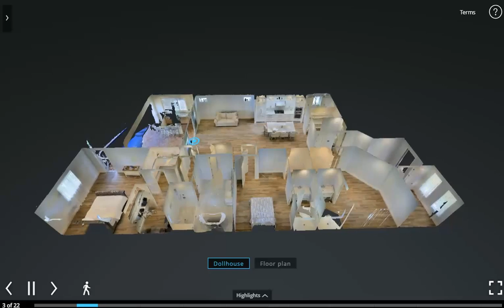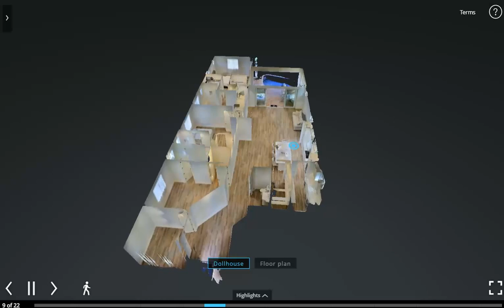3D Showcase by AccuTour - New Construction British Colonial Design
New single-story, 3 bedroom / 3.5 bathroom / 2-car garage and pool. Located in Fort Lauderdale, FL (Victoria Park)